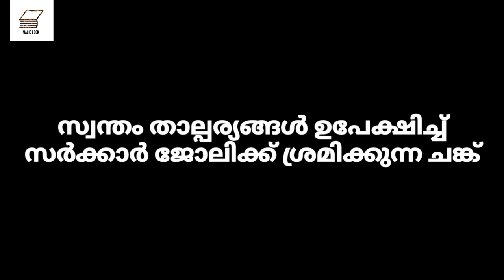Kerala PSC Troll video latest I PSC പഠനം മടുത്തവർ